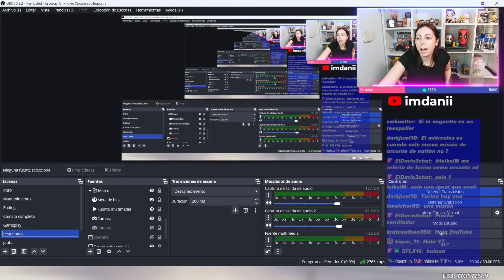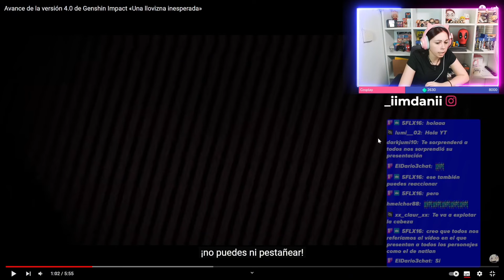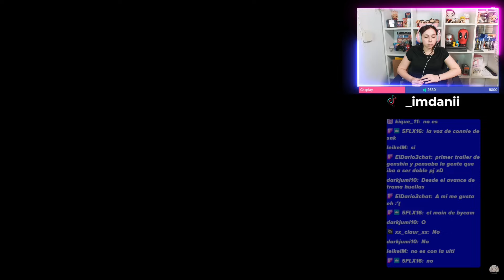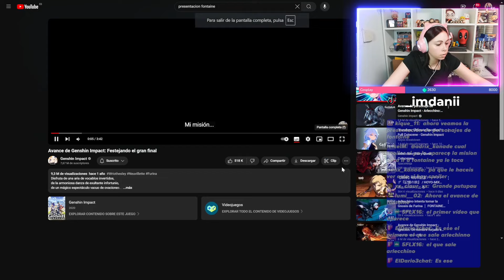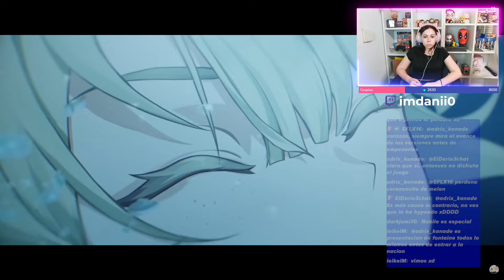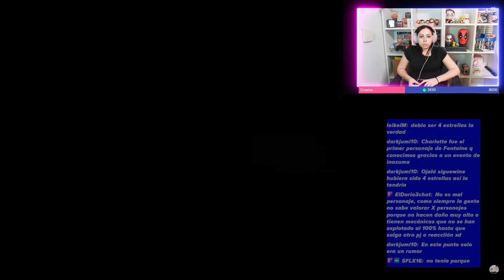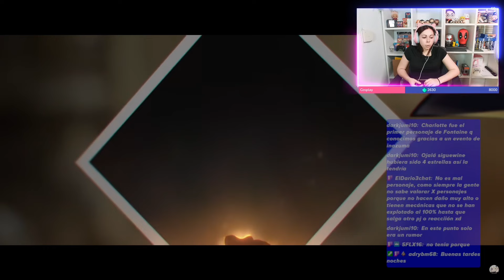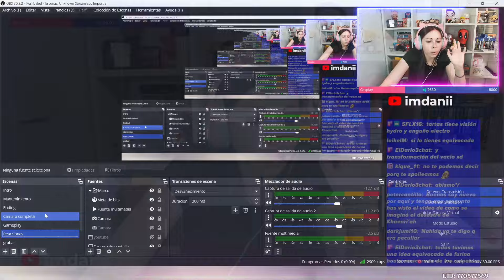REACCIONANDO AL AVANCE DE TRAMA DE LA 4.0💧 NOS VAMOS A FONTAINE✨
MI WEB🛍️: Ropa de bordados de anime y videojuegos | Imdanii | imdanii

Holii! Soy Danii! Y, en resumen, hablo de anime y juego a videojuegos. También me gusta compartir mi día a día, hacer VLOGS y UNBOXINGS. Espero que te diviertas y disfrutes que es lo más importante y me hace super feliz. Espero que nos sigamos viendo, ah y además puedes encontrarme en Twitch🫶🏻